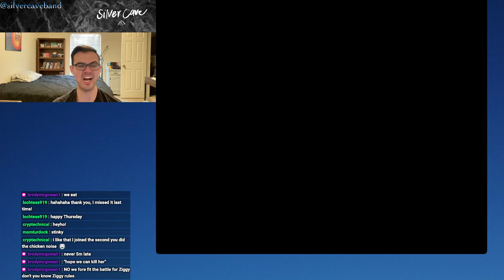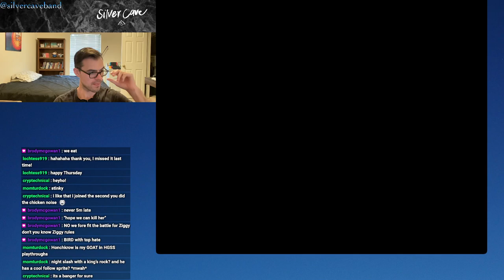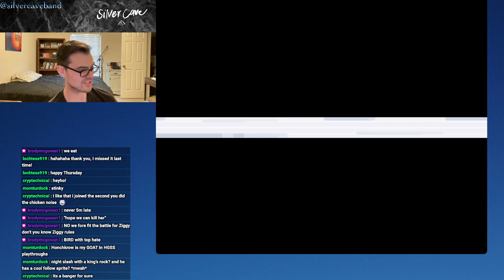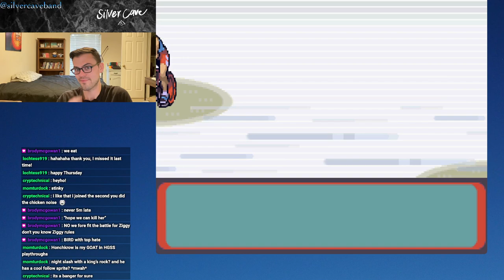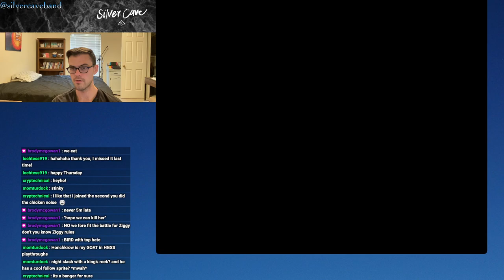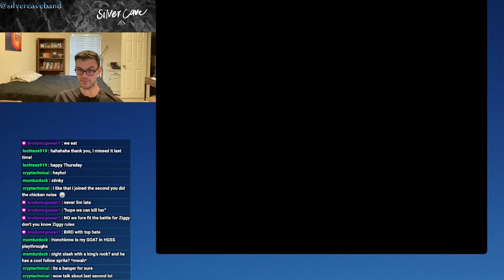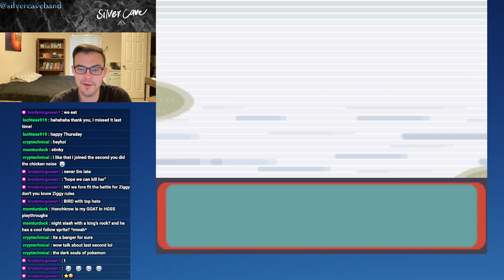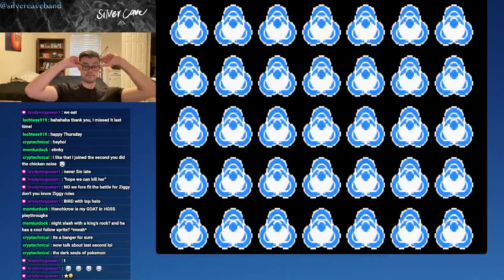Pokémon Emerald BATTLE FRONTIER Let's Play Episode 15! The Battle Palace...